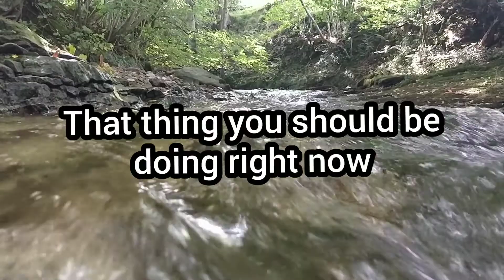chill :)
Trees n rivers n stuff
Links to things on the main channel bit
Consider a sub plz